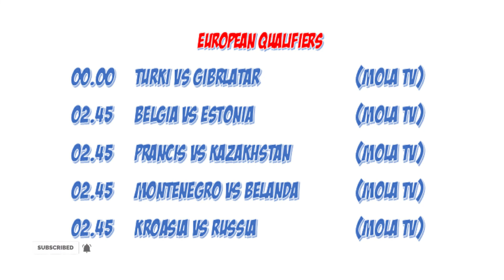JADWAL BOLA MALAM INI LIVE TV (14 NOVEMBER 2021)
di video kali ini aku share ke kalian jadwal bola MalamMinggu ya guys..

Endorse/ Paid Promote :
ADD LINE : @7fjihad (use"@")
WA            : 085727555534